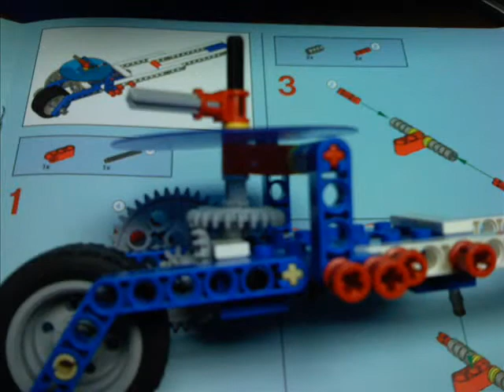Tucson Technics Project 5 Wheeler 2000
Tucson Technics Project 5
Wheeler 2000